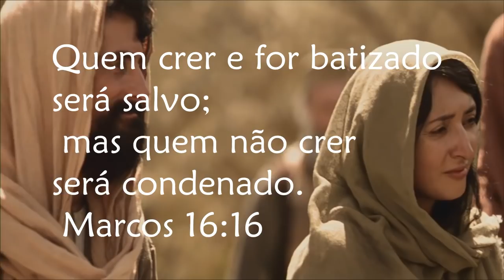WatchmanNee - Fala sobre o Batismo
Porque devemos ser batizados?
Neste vídeo Watchman Nee fala sobre o assunto e outros.